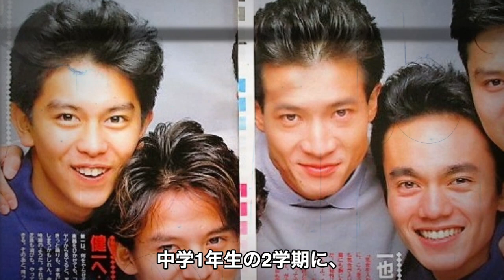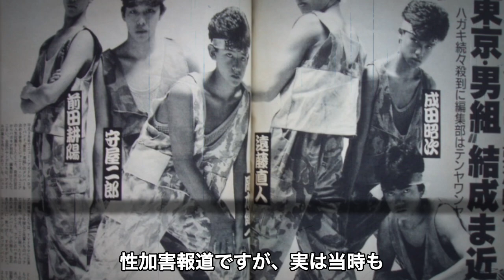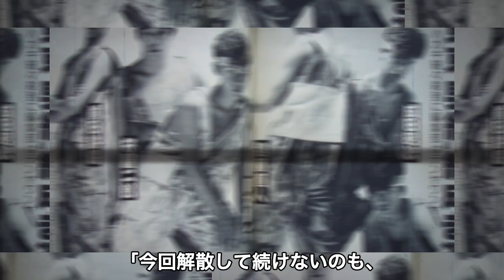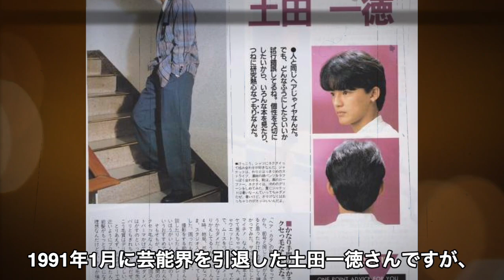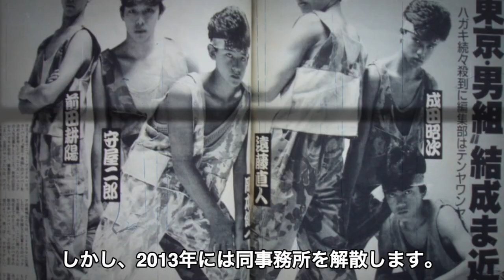土田一徳がクビにされた真相に深い闇を見た…ジャニー喜多川の誘いを断り、蹴り一発で「男闘呼組」から消えた後のまさかの職業と死亡説の真相とは…その現在に涙が止まらない…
今回は土田一徳さんが表舞台から姿を消した真相についてお話ししたいと思います。ぜひ最後までお付き合いください。